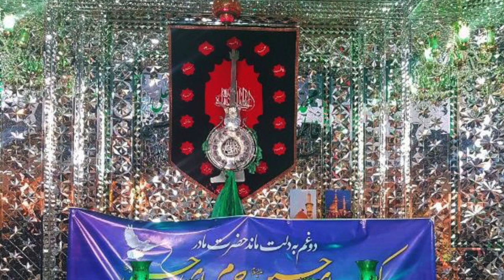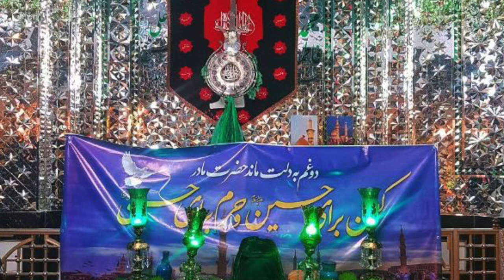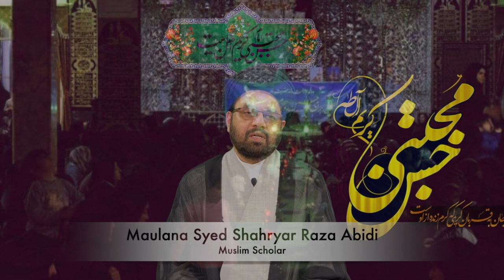Dastar Khuwan e Imam Hassan(as) | Maulana Syed Shahryar Raza Abidi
دسترخوان امام حسن علیہ السلام